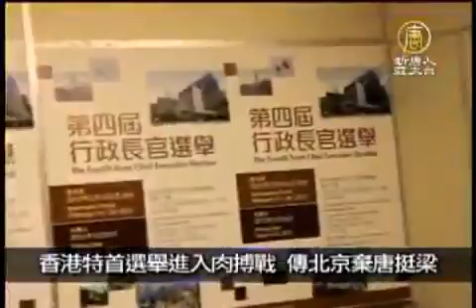3月21日中國一分鐘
美國對中國太陽能板增收進口稅

美國商務部決定將對中國產太陽能板增收關稅，美方稱中共當局對生產商提供了不正當的補貼。

人行：6成陸民嘆物價高

大陸人民銀行今天(20日)公佈最新調查顯示，62.9%的大陸民眾認為物價太高、「難以接受」。另外，未來3個月內有購屋意願的居民僅14.1%，是1999年調查以來同期最低值。

香港梁國雄被判刑 恐失議員資格

有「長毛」之稱的香港立法會議員梁國雄因刑事毀壞和擾亂公眾秩序，今天被法院判刑2個月，可能會因此失去議員資格。

香港特首選舉進入肉搏戰 傳北京棄唐挺梁

香港特首選舉進入倒數4天，香港媒體報導，北京支持梁振英的態勢幾乎已成定局。但是報導指出，即使獲得北京方面支持，梁振英還沒有掌握過半數選舉委員會的選票，也就是601票，而選舉規定，在25日舉行的首輪投票，候選人必須獲得過半選委支持才能當選。

其他推薦:
《神韻》《SHEN YUN》